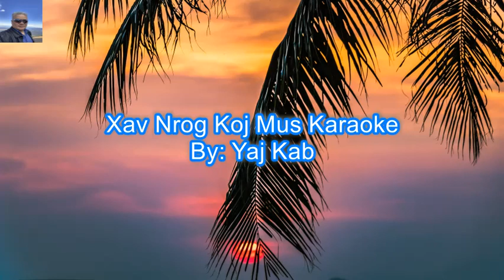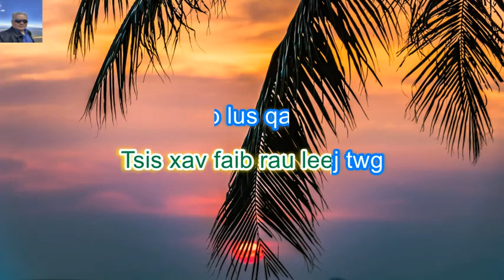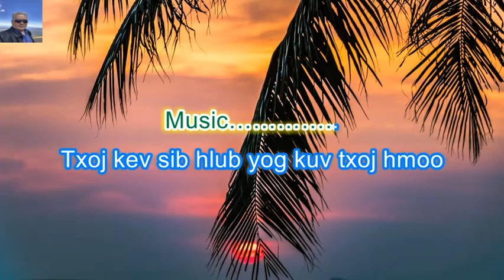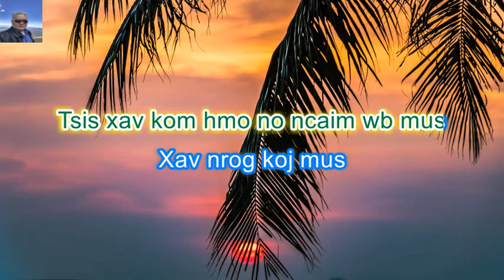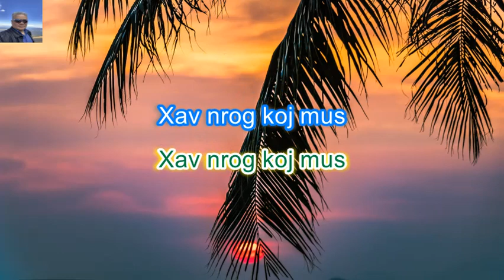Xav Nrog Koj Mus Karaoke BY: Yaj Kab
Xav Nrog Koj Mus Hu los ntawm Yaj Kab karaoke play by Yamakuchi Yang